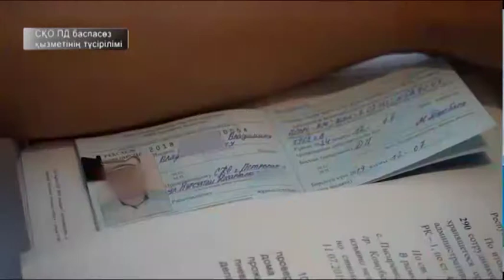"Қару" жедел алдын-алу шарасы өтуде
Өңірде "Қару" жедел алдын алу шарасы өтуде. Ол шілденің 18-не дейін жалғасады. Шараның алғашқы 3 күні ішінде теріскейлік полицейлер 2 мыңнан аса жерлесімізбен жүздесіп, қаруларын тексеріпті. Нәтижесінде сақтау талаптарын бұзған және ату құралын заңсыз ұстаған 57 азаматты жауапкершілікке тарқан. Толығырақ келесі бейнематериалымызда.